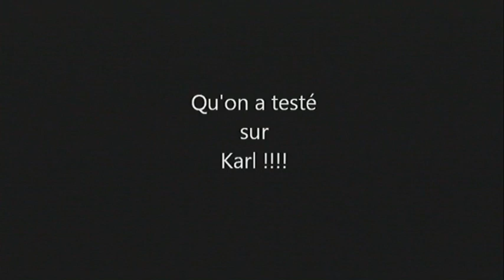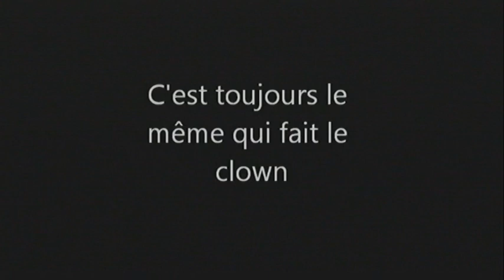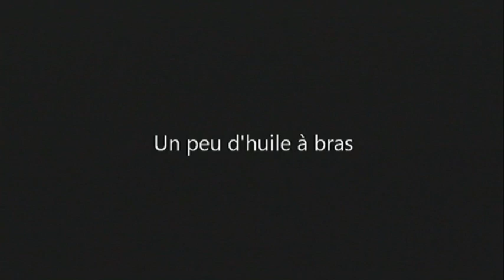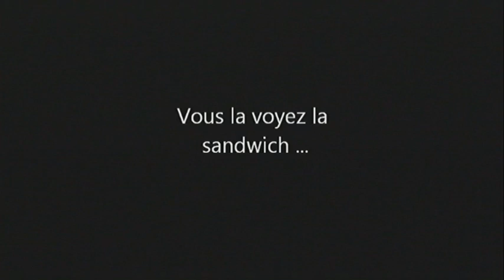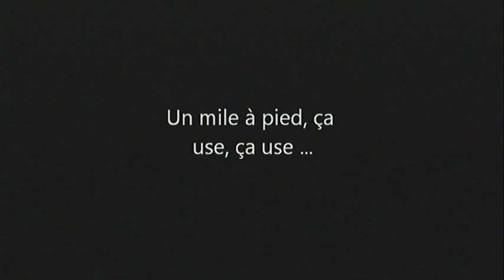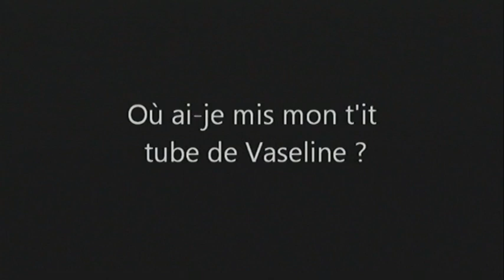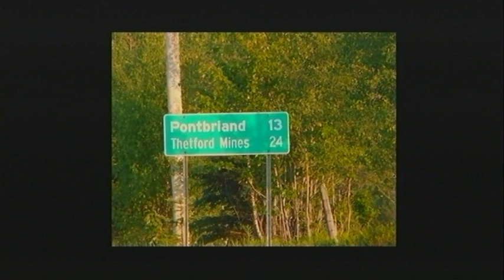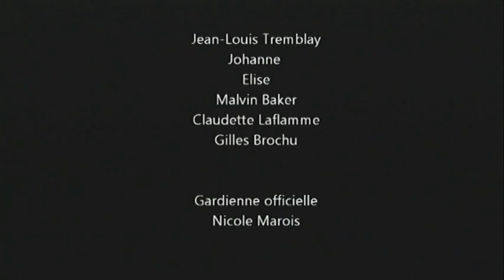Débilo Marcheton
Marche Québec Thetford juin 2010